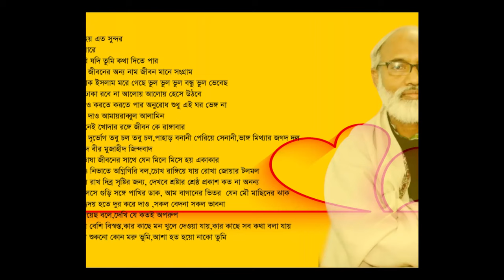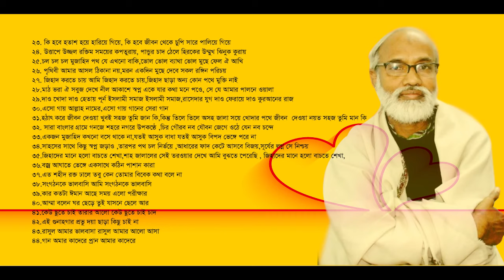কবি মতিউর রহমান মল্লিকের বাছাইকৃত সেরা ৪৪টি ইসলামী গান।Best of Motiur Rahman Mollik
Best of Motiur Rahman Mollik Song